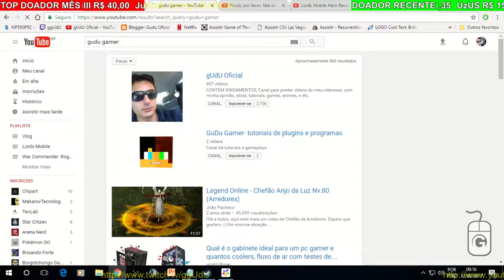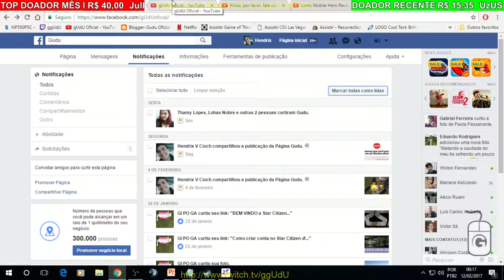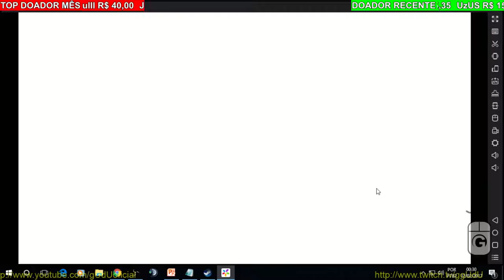Gameplay Teste coliseu perseguidora, será que valeu a pena? #04 | Lords Mobile